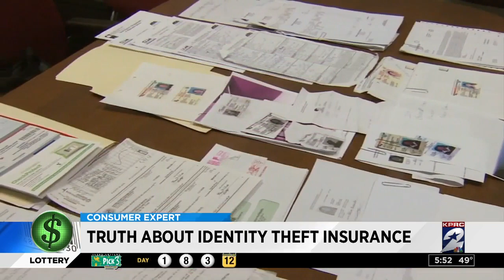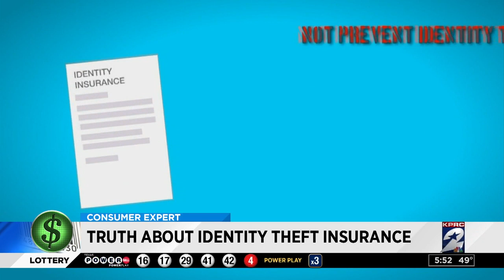Is identity fraud insurance really worth it?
At the gas pump, the ATM, even swiping mail from your mailbox the outlets for identity thieves to steal your information are endless.